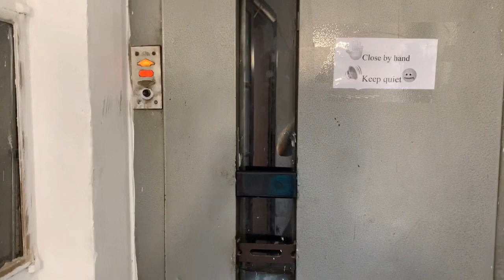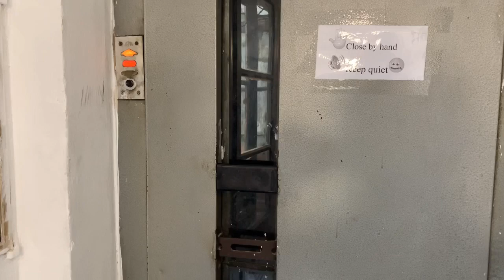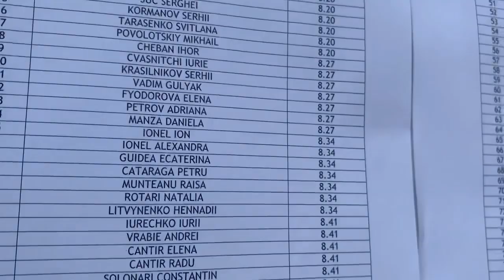РУМЫНИЯ БУХАРЕСТ ОТКОПАННЫЙ БАНК ОФИС АНЧ СПИСКИ И ПОДАЧА НА ВТОРОЙ ПАСПОРТ